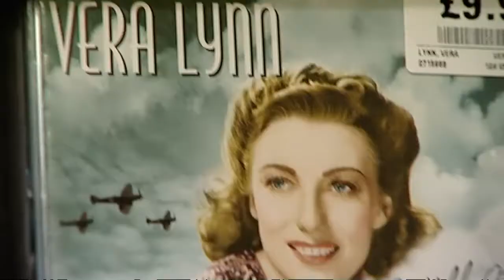Dame Vera Lynn vs X Factor for Xmas number one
Dame Vera Lynn will take on this year's X Factor winner in a battle for the Christmas number one spot.

Test